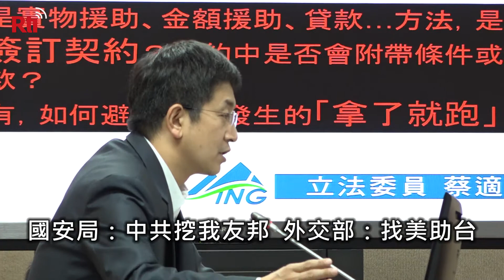國安局：中共挖我友邦 外交部：找美助台【央廣新聞】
過去1個月內接連有2個國家與台灣斷交，國家安全局今天(28日)在交給立法院外交委員會的報告中，警告中共已對台灣的邦交國改採「全面交往、主動出擊」策略，全方位推進與台灣友邦的各層面關係；面對中國的積極攻勢，外交部長吳釗燮則在答詢時表示，我政府與美國行政部門之間已針對如何維繫台灣的邦交國問題，進行過很多坦誠且深入的對話，並取得一些很好的效果。(央廣記者 鄭翔云、王照坤 採訪報導)